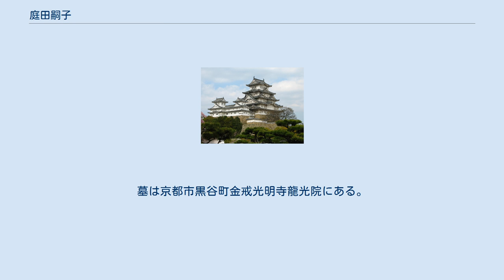庭田嗣子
庭田 嗣子（にわた つぐこ、文政3年（1820年） - 慶応3年11月9日（1867年12月4日））は、仁孝天皇の典侍。
法名は清実院。
 父は権大納言の庭田重能。
母は大炊御門家孝の娘。
兄に庭田重基、五辻高仲がいる。
宮中では新典侍、宰相典侍と称された。
位階は正五位下。
 天保5年（1834年）、初めて宮中に出仕して、天保7年（1836年）には仁孝天皇の典侍となる。
弘化3年（1846年）に仁孝天皇は崩御するが、嗣子は退く事を許されず、引き続き宮中御常御殿に留まり、後宮の指導にあたった。
 万延元年（1860年）、孝明天皇の皇妹和宮の将軍徳川家茂への降嫁が決まると、和宮付きを命ぜられて「宰相典侍」の女官名のまま、ともに江戸へ下った。
江戸城大奥では和宮の生母・橋本経子（観行院）とともに和宮の側近として大いに貢献した。
大奥では 観行院と同様に「上臈上座」の位を授けられた。
慶応元年（1865年）に観行院が亡くなった後も終生和宮に尽くし、和宮を批判する天璋院や瀧山ら大奥老女らと対立し、「御側日記」を執筆した。
 慶応3年（1867年）江戸城大奥で死去した。
戒名は清実院殿忠香妙蓮嗣香大姉。
墓は京都市黒谷町金戒光明寺龍光院にある。